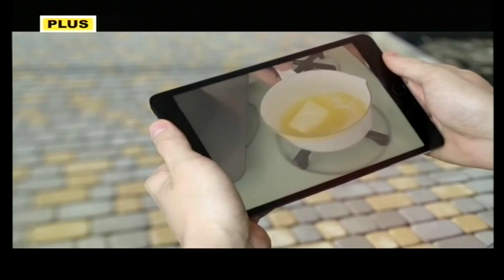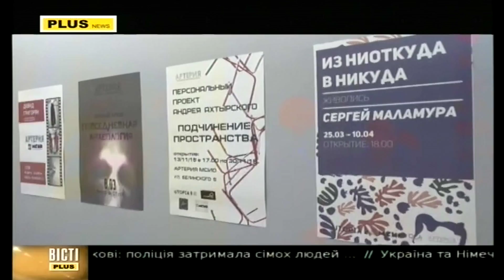Эфир телеканала PLUS, Одесса